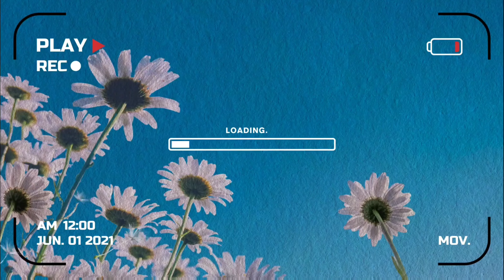Вышла прогуляться на ул.Абанерас, пляж Los Locos. Люди загорают и купаться , на дворе февраль.